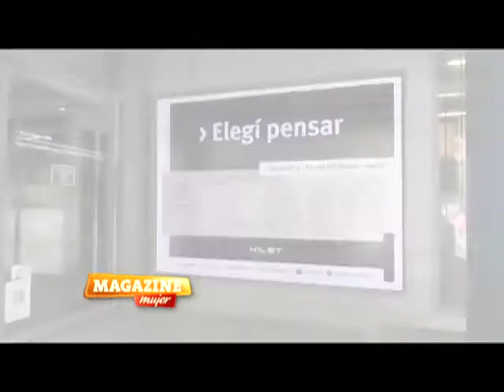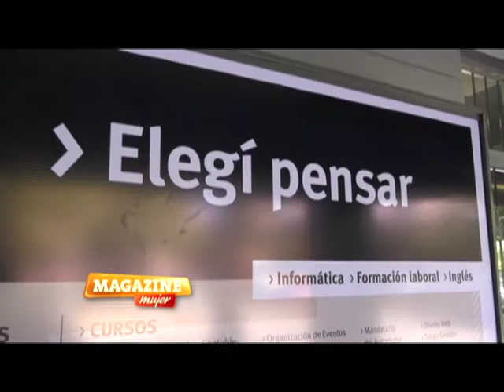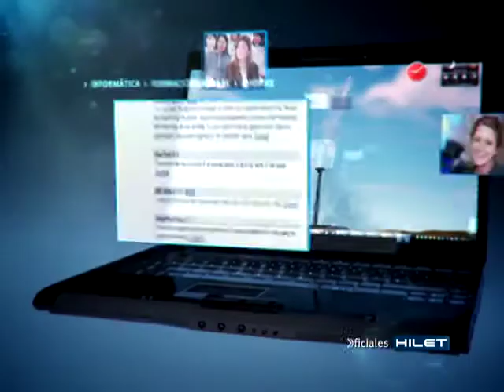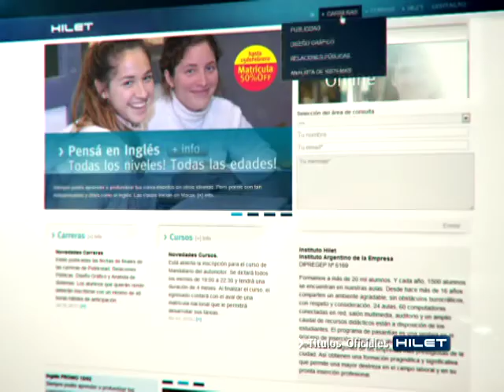Carreras y cursos del Instituto Hilet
Informa: Sra Macarena Rodríguez Gómez.